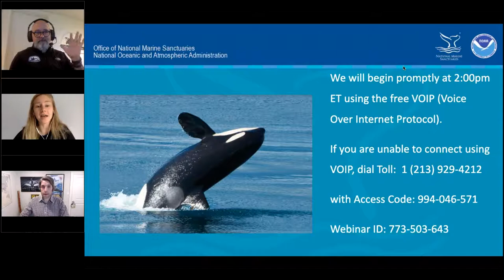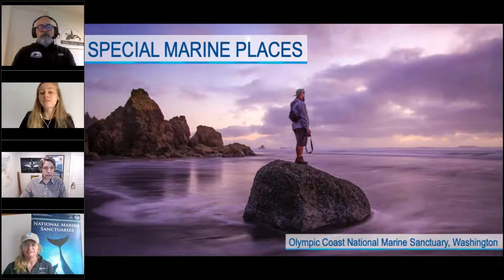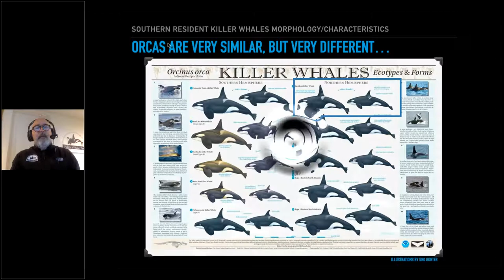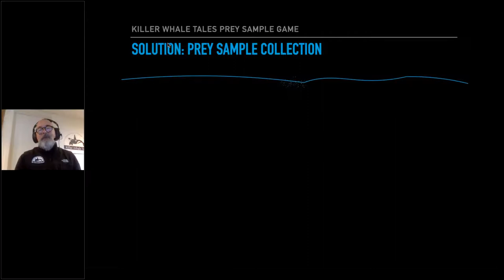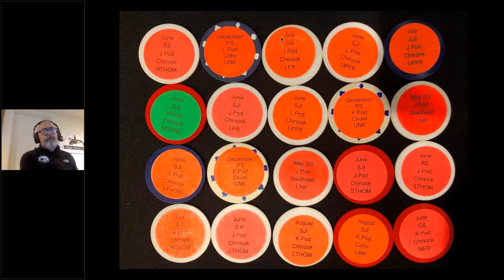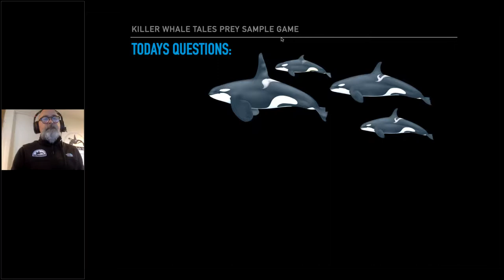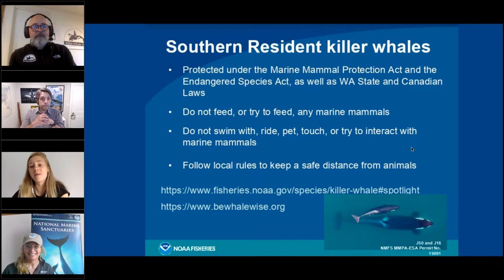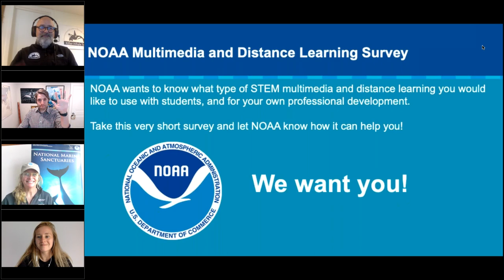Killer Whale Tales in Olympic Coast National Marine Sanctuary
Join Jeff Hogan, founder of Killer Whale Tales, and national marine sanctuary staff for an interactive virtual experience learning all about Southern Resident killer whales and Olympic Coast National Marine Sanctuary.

During this live interaction game, students will play the role of scientist who collects and analyzes fish scales left over from predation events from Southern Resident killer whales. Using data collected by the researchers at Northwest Fisheries Science Center, participants will be able to chart and record not only the types of fish the whales are eating, but when they are eating them and where those fish are spawning from! Following the activity, there will be a discussion on the necessity of protecting the spawning streams of the regions salmon. This live program involves viewer interaction, so grab a pen and paper and become a whale researcher!